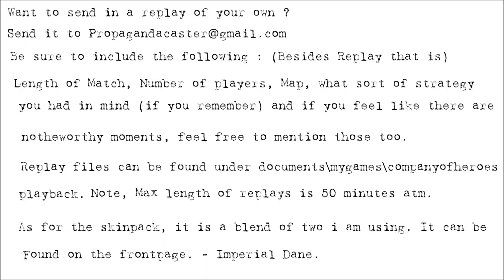[coH2][1v1] Propagandacast #762 [WM]Warfield vs [US]BeardofSocrates